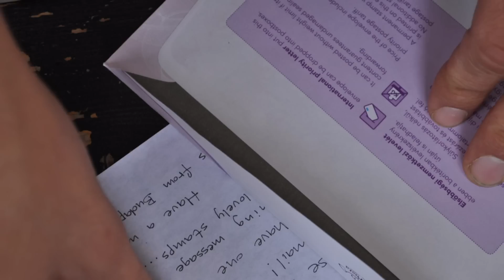3HT stamps Budapest